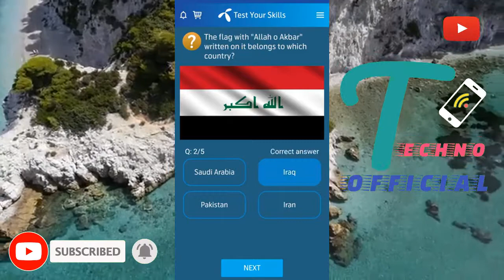Telenor questions today | 19 Sep my telenor today questions | Telenor app questions today 19 Sep